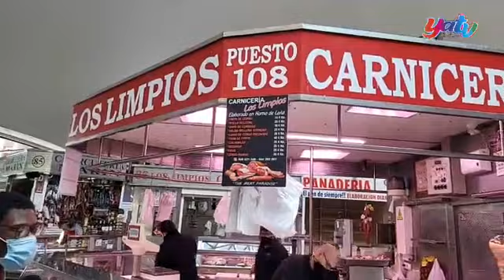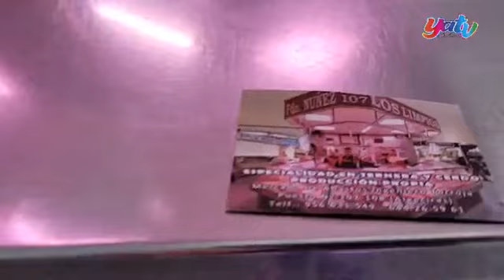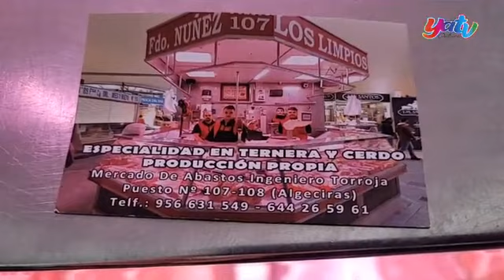Carnicería Los Limpios en Algeciras te lleva las compras a tu casa